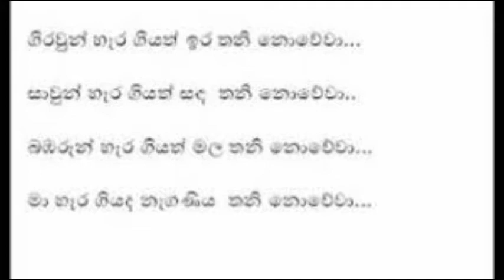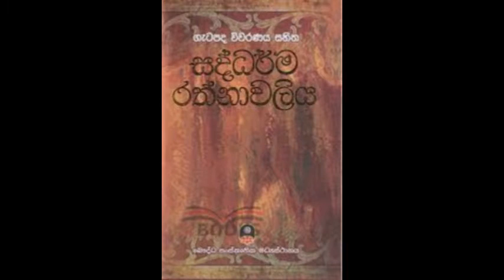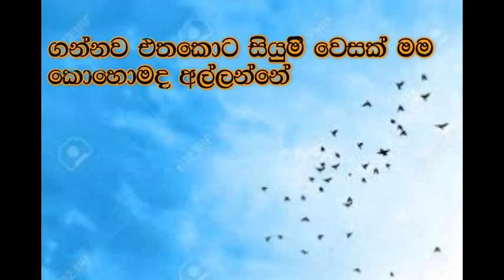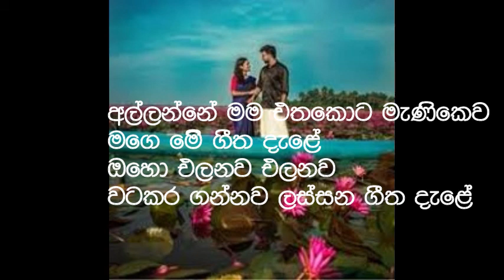Gee Hara Saraniya | Ennada Menike | ගී හර සරණිය | එන්නද මැණිකේ | Episode 174